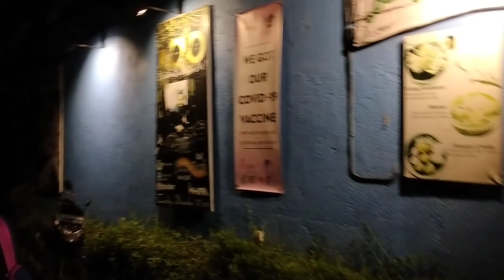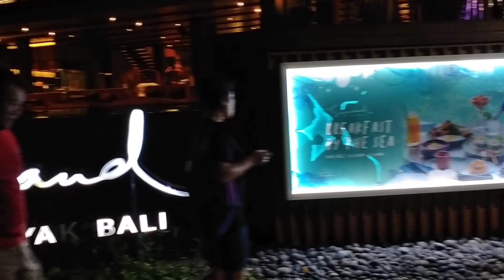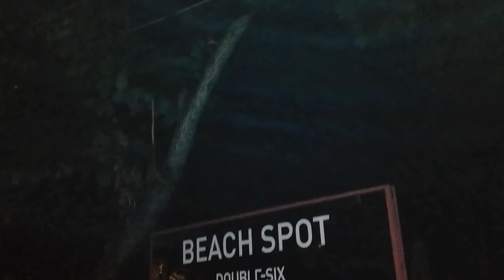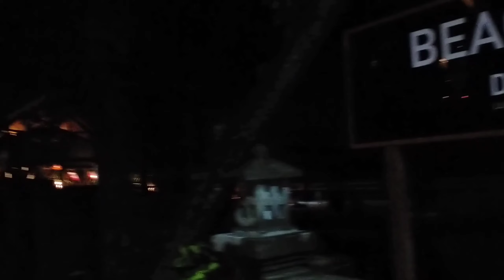pantai Seminyak bali di malam hari turis ramai berkunjung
kami mereviuew pantai Seminyak bali di malam hari turis ramai berkunjung